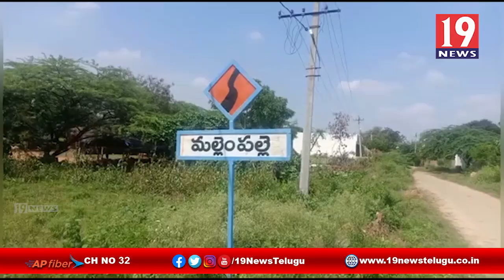వర్షాలతో నష్టపోయిన రైతులను ప్రభుత్వం వెంటనే ఆదుకోవాలి: కాంగ్రెస్ శైలజానాథ్ రెడ్డి ,కర్నూలు జిల్లా